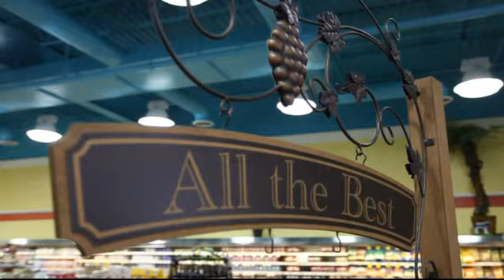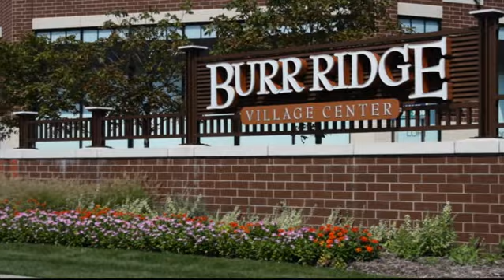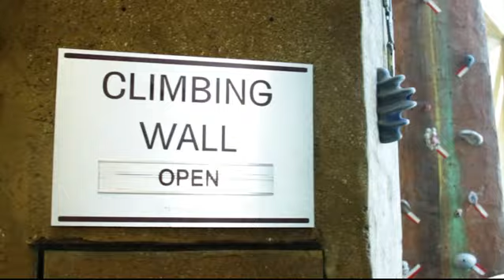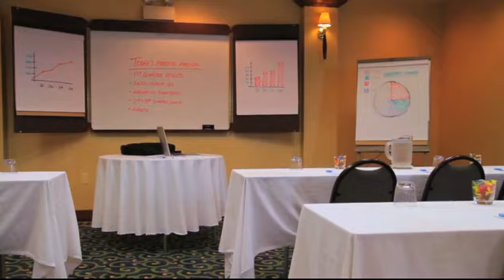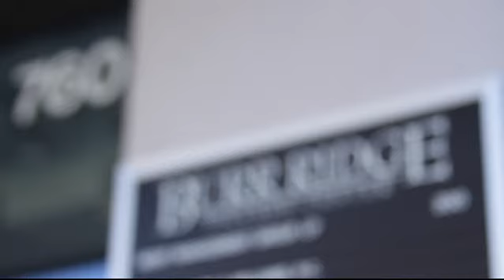Burr Ridge-See You Downtown 2013